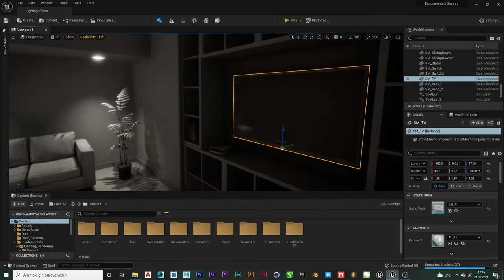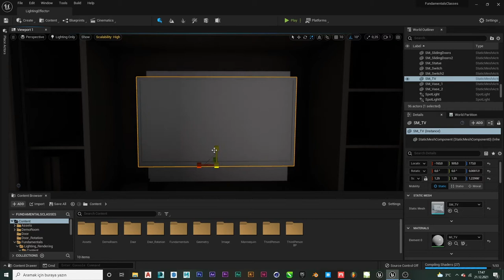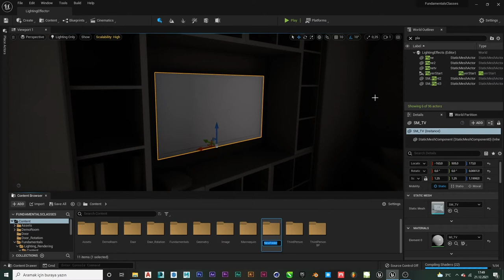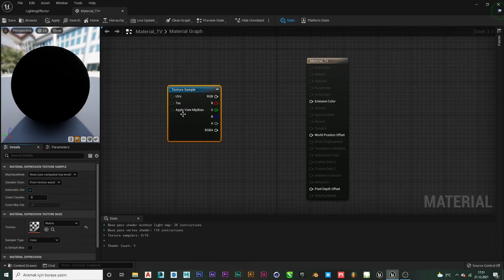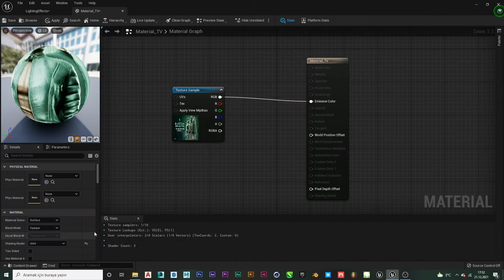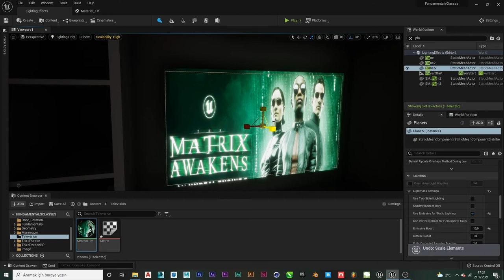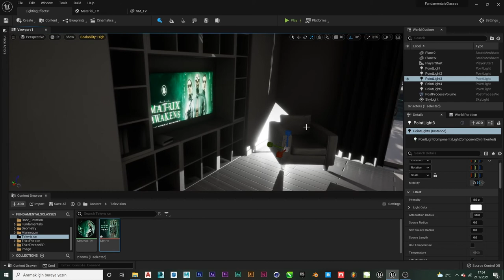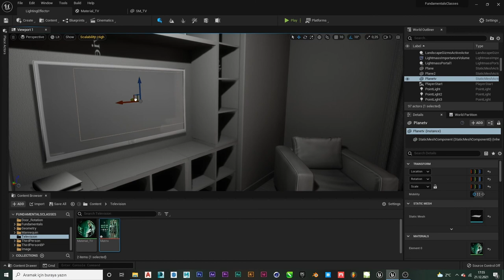Unreal Engine - 11 (TV Material)